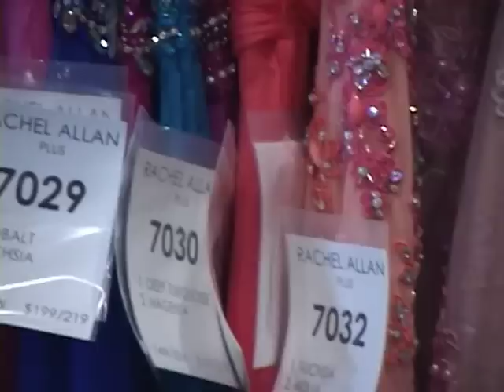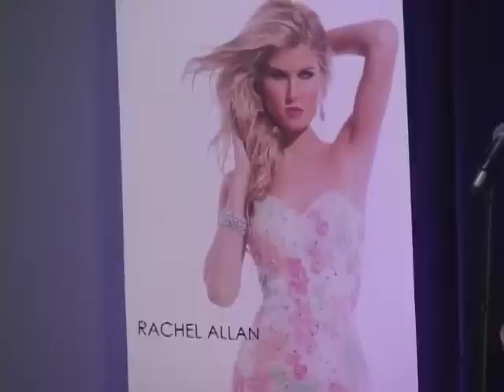RACHEL ALLAN Spring Preview 2015